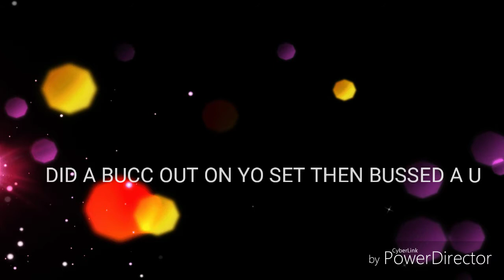BRAILGANGJUPI - ON THAT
22ELEVEN